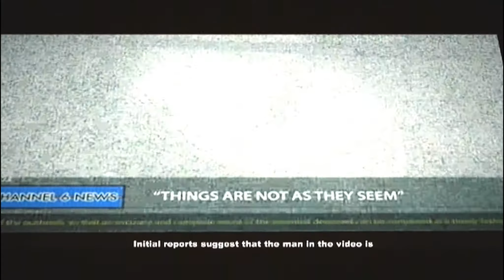Dead Rising 2 Walkthrough w/ Commentary Pt. 3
This is me and Backdoor playing through Dead Rising 2 and getting all the survivors and having fun while doing it with randomness